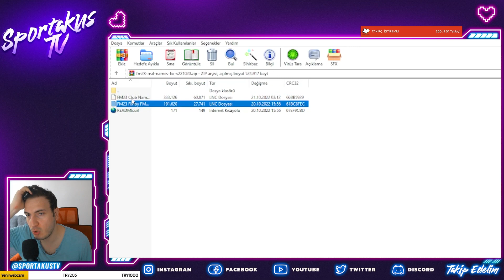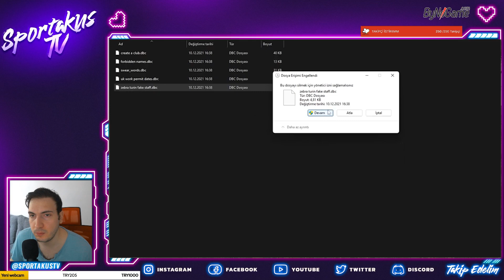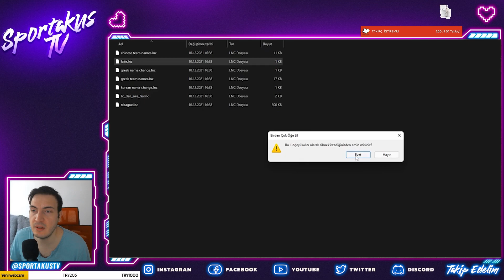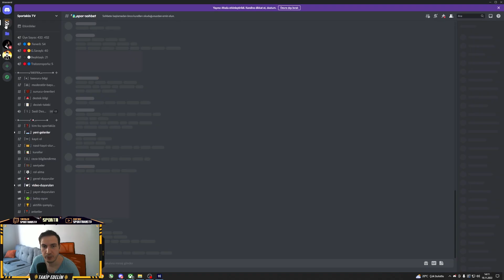FOOTBALL MANAGER 2023 (FM 23) TAKIM ve LİG İSİMLERİNİ DÜZELTME YAMASI - ÇÖZÜM VİDEOSU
Bu videomuzda FM 23'te takım isimleri nasıl düzeltilir ondan bahsettim. Discord grubumuza gelerek linki alabilirsiniz. Rehber videosu umarım yardımcı olur. Şimdiden teşekkürler.

\Program Files (x86)\Steam\steamapps\common\Football Manager 2023\data\database\db\2300\

\Program Files\Epic Games\FootballManager2023\data\database\db\2300\
Merhaba ben Ercan. Kanalımda oyun, FIFA, PES, komedi, eğlence, challenge vb. videolar paylaşıyorum.